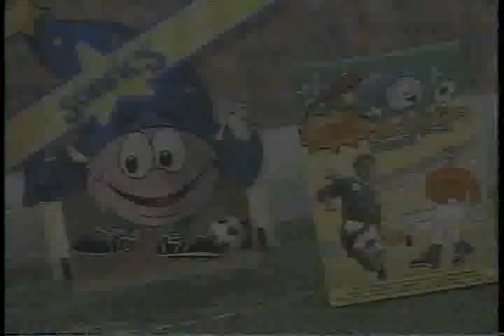Comercial Quick 1994